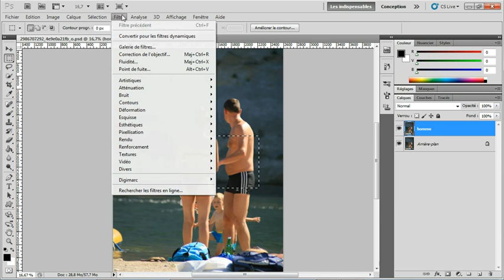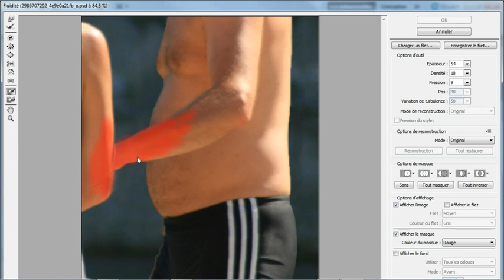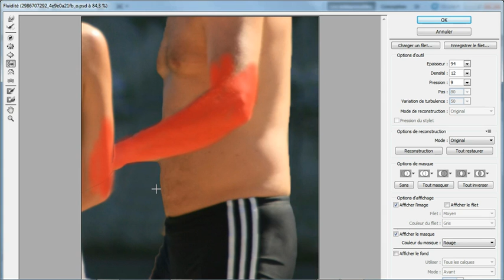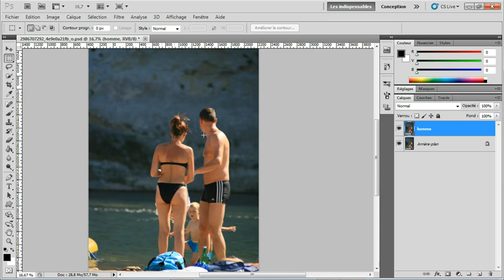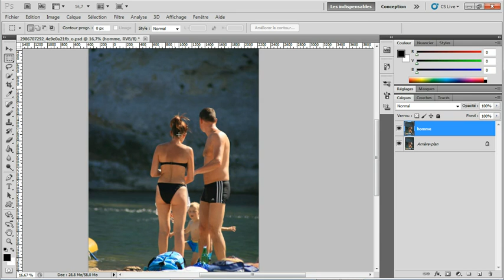2 - Photoshop - Perdre du ventre